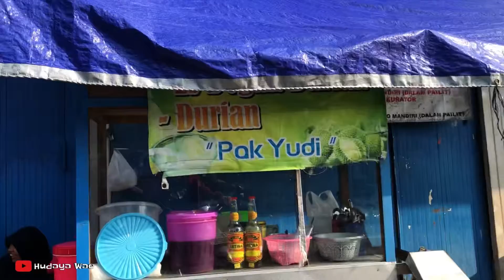Es Duren VIRAL Di Kota Temanggung